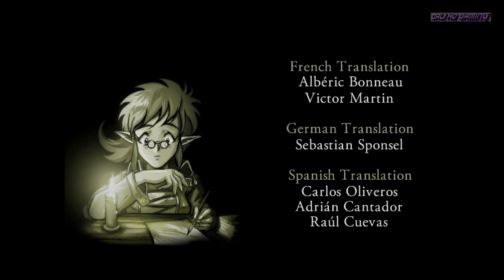Pier Solar PC Gameplay FullHD 1080p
Pier Solar and the Great Architects
Developer: WaterMelon
Publisher: WaterMelon
Genre: RPG
Release Date: 29 Sep, 2014
Platform: Windows
Mode: Single player

Being a turn-based RPG with state-of-the-art aesthetics, Pier Solar is a story-based RPG about the journey of three young heroes from the town of Reja. In this prospered and peaceful town there live three best friends: Hoston, Alina and Edessot. Young and curious, they want to go on a herb-seeking quest to help cure Hoston's father's mysterious illness. Little do they know ... it will be the beginning of their lifetime journey where they will learn the true meaning of friendship and the thrill of adventure.

This journey will demand their courage and wisdom to solve a long-lost mystery while they face the forces of destruction dispatched by an evil man who is trying to change the world for his own good. Through this escapade, they will be reborn as great heroes to protect the universe from a mistaken purpose..

Minimum PC System Requirements:
OS: Windows XP with SP2 or later
Processor: Intel Atom 1.6 GHz
Memory: 1 GB RAM
Graphics: Intel Graphics Media Accelerator 945GME
DirectX: Version 9.0
Hard Drive: 3 GB available space

Recommended PC System Requirements:
OS: Windows 7
Processor: Intel Core 2 Duo
Memory: 4 GB RAM
Graphics: nVidia GeForce 8800 GT
DirectX: Version 10

To watch in best quality just click on the quality settings tab on the bottom right corner of video and choose '1080p'

If you have a Youtube channel and would like to become a VISO partner on the BroadbandTV Network sign up